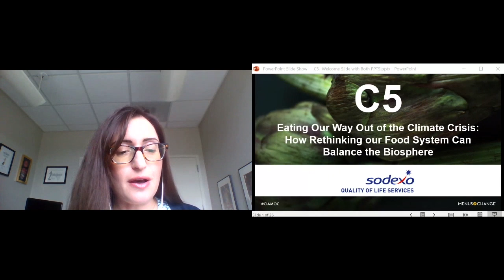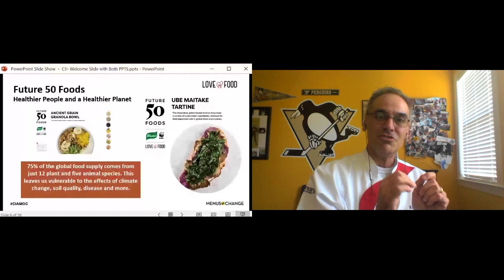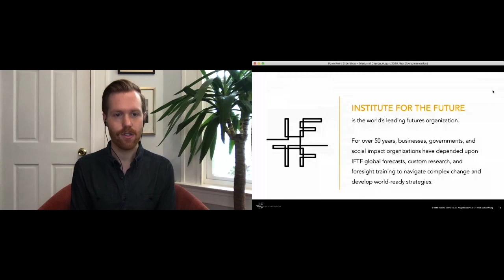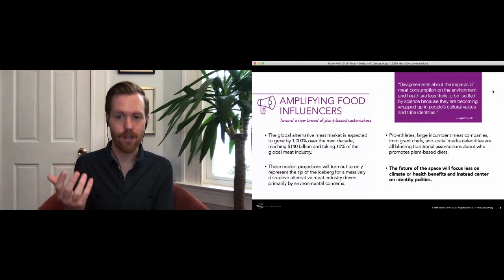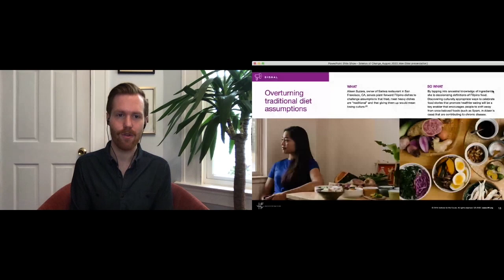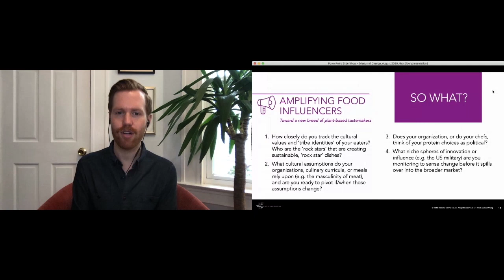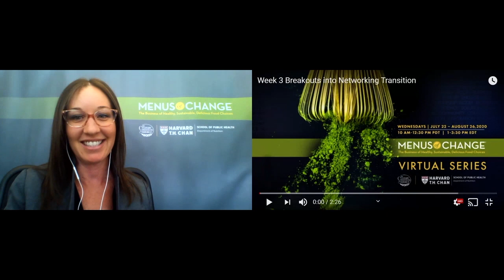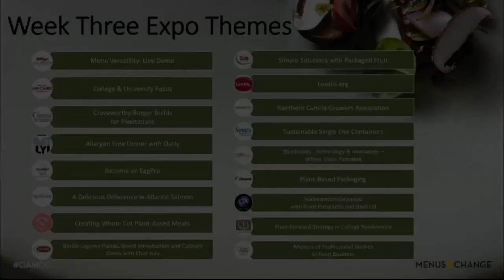2020 Menus of Change: Eating Our Way Out of the Climate Crisis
Breakout Session C5: Eating Our Way Out of the Climate Crisis: How Rethinking our Food System Can Balance the Biosphere

This session will kick off with a case study of how Sodexo is implementing food program strategies—from purchasing to menu development and operational delivery—in light of the critical need to retool our food system and avert the worst impacts of climate change. Then we’ll hear from the Food Futures Lab at the Institute for the Future (IFTF) who will share key takeaways from IFTF's report Eating Our Way Out of the Climate Crisis and walk attendees through a process of identifying relevant insights and actions to create more sustainable food futures.
• Sarah Schutzberger (Director of Health and Sustainability Programs, Strategic Initiatives Group, CIA)
• Rob Morasco, CEC (Senior Director of Culinary Development, Sodexo)
• Max Elder (Research Director, Institute for the Future)